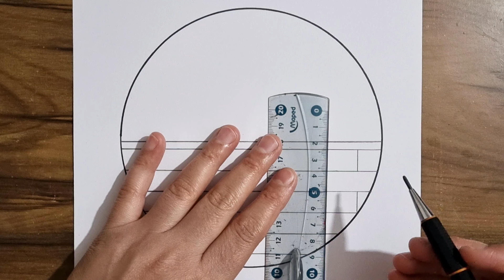Circle Drawing |Easy Circle Drawing for Beginners |Easy Circle Drawing Step By Step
Pencil drawing in a circle/Easy drawing scenery step by step/Circle drawing ideas/Beautiful scenery drawing in circle/Pencil drawing scenery/Easy circle drawing for beginners
Draw easy for beginners
Pencil sketch
Pencil drawing
Circle drawing
Pencil art
Drawing together
Drawing tutorial
Drawing videos
Drawing ideas
Drawing for beginners
watercolor,Scenery drawing sketch,Scenery drawing in circle shape,Easy landscape scenery drawing,Pencil drawing easy drawing,Easy circle scenery,Easy circle drawing